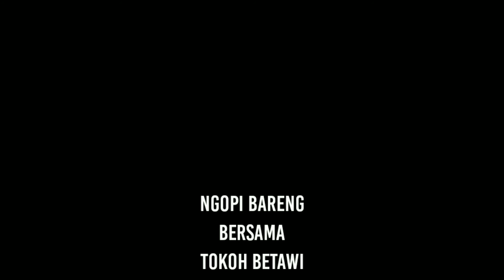Ngopi Bareng Bersama Tokoh Betawi Babeh Djamil.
Hadir para ketua Sanggar SeJakarta Barat dan Tim Palang Pintu Betawi serta Tim Jawara FBR Jakarta Barat.